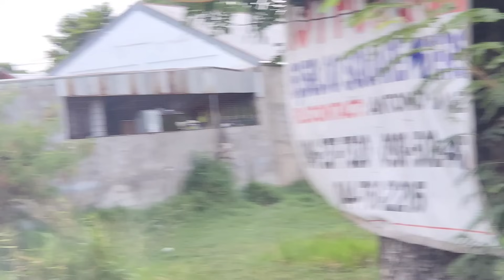MAG-ASAWA SA TABI NG KALSADA AMING BINALIKAN AT PINASAYA😍